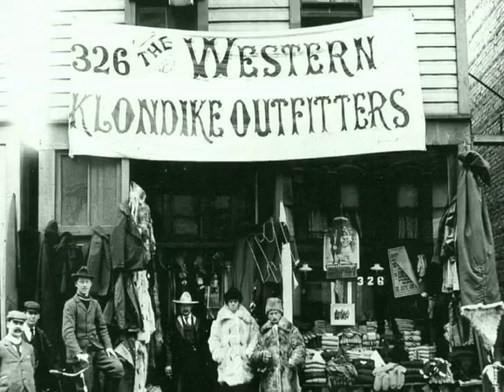The Spell of the Yukon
Robert Service's famous poem, the Spell of the Yukon, sung by Les McLaughlin and Tracey Brown